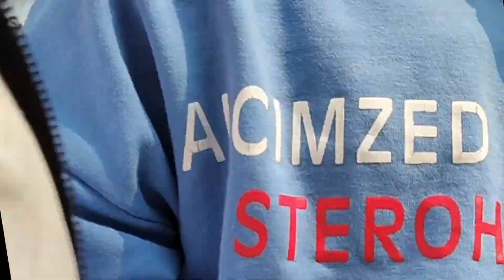new year video family saga ramailo garda gardai k vayo tw🤔🤔???